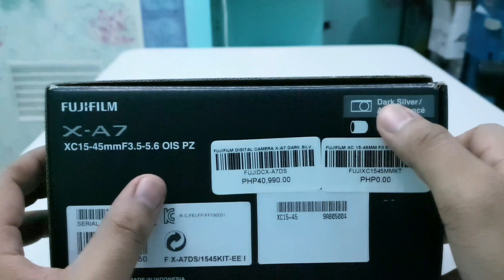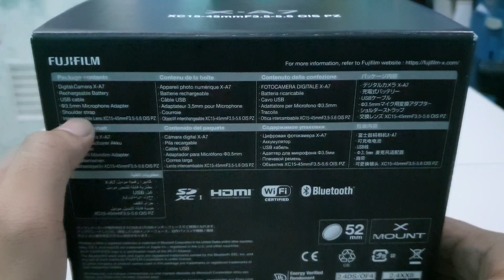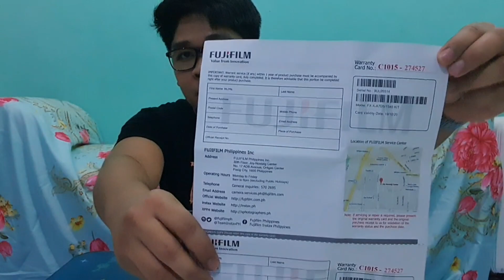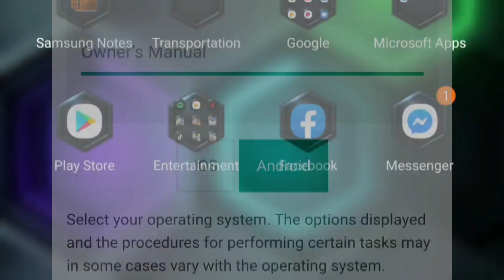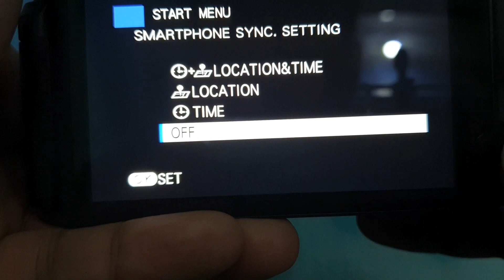FUJIFILM X-A7 UNBOXING PH (HENRY'S CAMERAS)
Hello guys! Its been a while. Check this out!!!

Let's unbox this together!!!

Meet my new Xa7 dark silver Camera!!!🥰

PS: Henry's Cameras has another youtube account. I just saw it right now😅 Search "Henry's Camera" on youtube. Yes without an "s" on the Camera(s). Cheers!